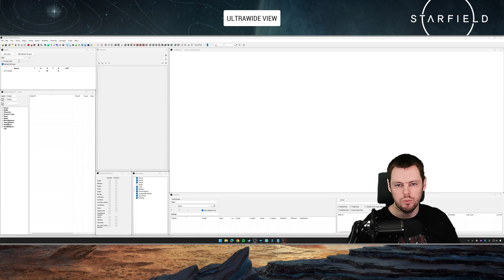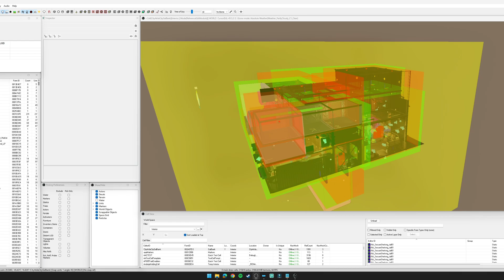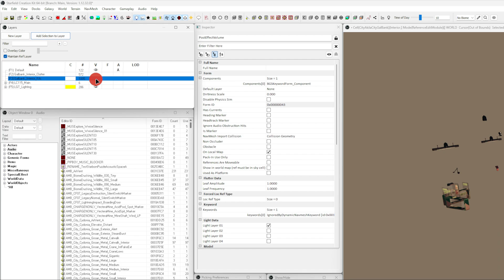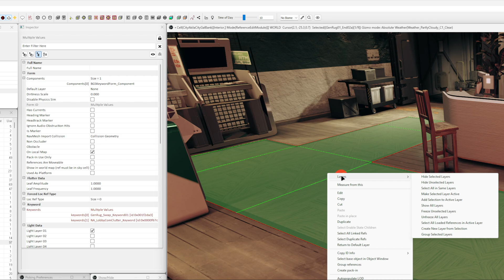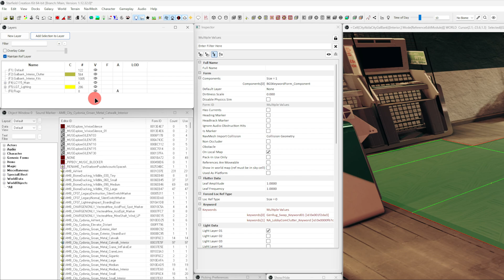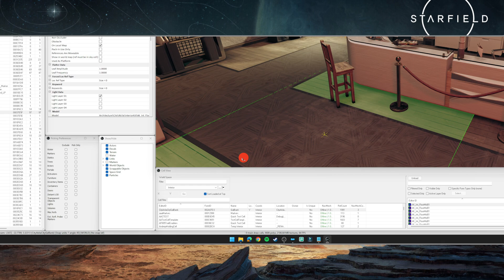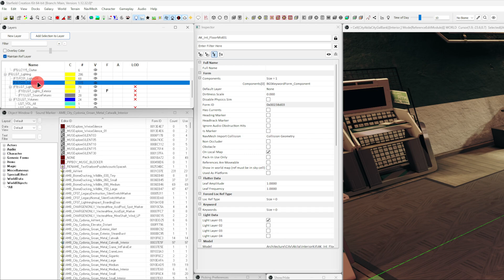Starfield Creation Kit | Part 5 | Layers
Description
In this video, I'll be covering how to make use of layers in the Starfield Creation Kit, allowing you to control groups of references within the render window. This includes features such as highlighting, visibility and freezing groups of objects.

Time Stamps
0:00 - Intro
0:15 - What are Layers?
0:58 - Examples of Layers
2:44 - Creating Layers
5:12 - Freezing Layers
5:44 - Colouring Layers
6:54 - Final Mentions
8:17 - Outro